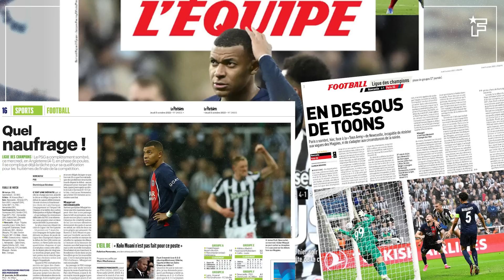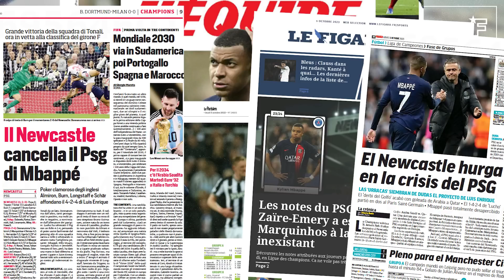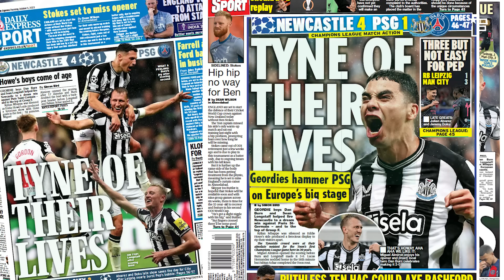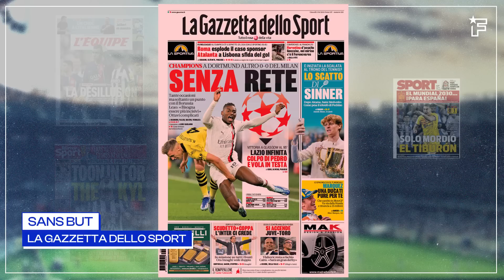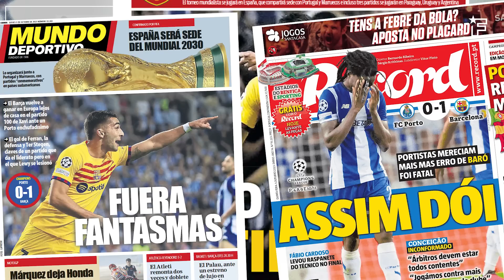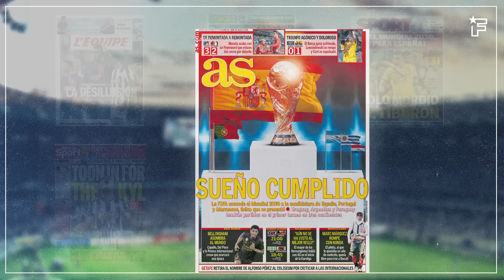Kylian Mbappé se fait DÉTRUIRE après le FIASCO du PSG | Revue de presse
La lourde défaite parisienne est raillée par tous les quotidiens sportifs du continent, Marcus Rashford est poussé ver la sortie par son manager, Portugal et l’Espagne, célèbrent déjà le Mondial 2030, retrouvez dans votre revue de presse Foot Mercato les dernières informations de la presse sportive.

00:00 La désillusion parisienne
01:49 Toon pour la mise à mort
02:48 Alvarez et Doku scellent la victoire de Manchester
04:08 Sans but pour Milan
04:53 Ne faire qu’une bouchée de Porto
05:47 Le rêve devient réalité